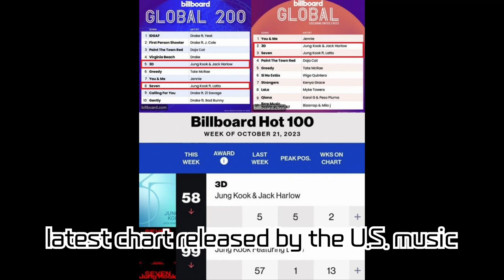BTS Jungkook's Explosive Popularity on the Billboard Charts: '3D' and 'Seven' Both Make Their Entry!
BTS Jungkook's Explosive Popularity on the Billboard Charts: '3D' and 'Seven' Both Make Their Entry! US and Global Chart Outcomes and 2023 MTV Europe Music Awards Nomination

The remarkable feats of BTS's Jungkook on the US Billboard Global Charts! Charting results for '3D' and 'Seven', top rankings on Billboard's main charts, and the news of his nomination at the 2023 MTV Europe Music Awards. We delve into Jungkook's astounding achievements, fans' reactions, and anticipations for his future endeavors.